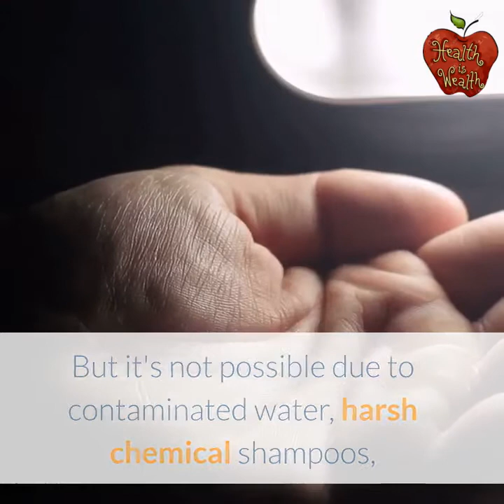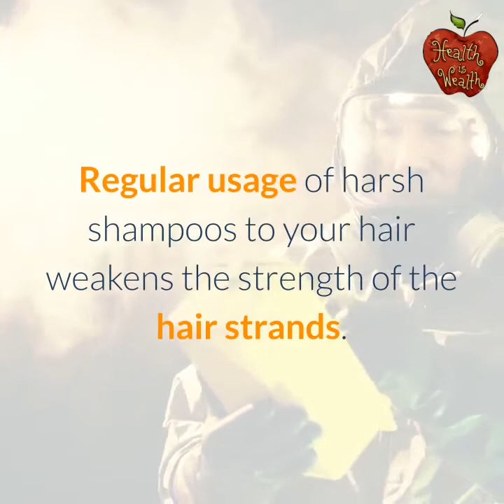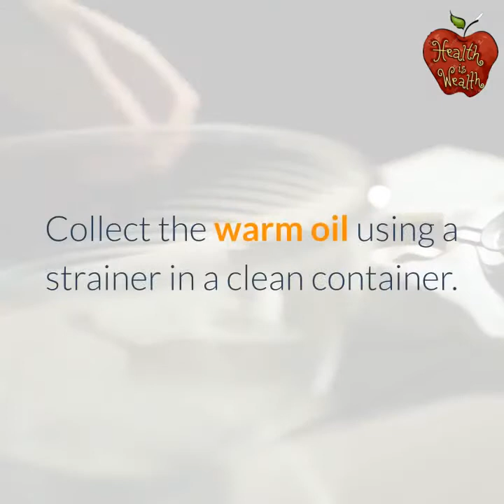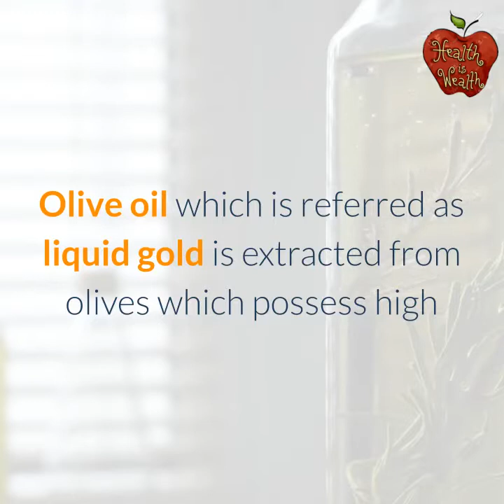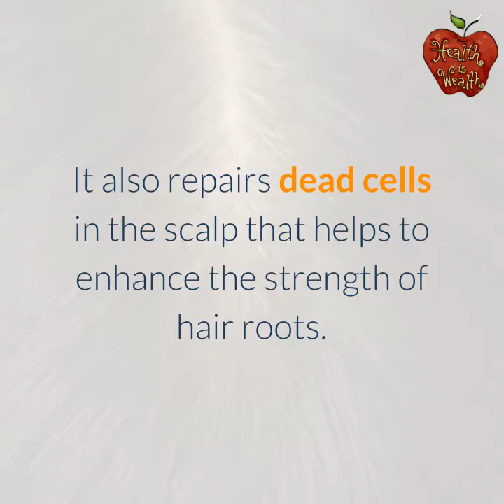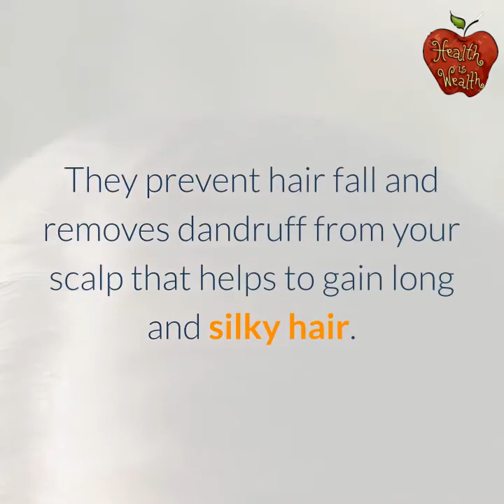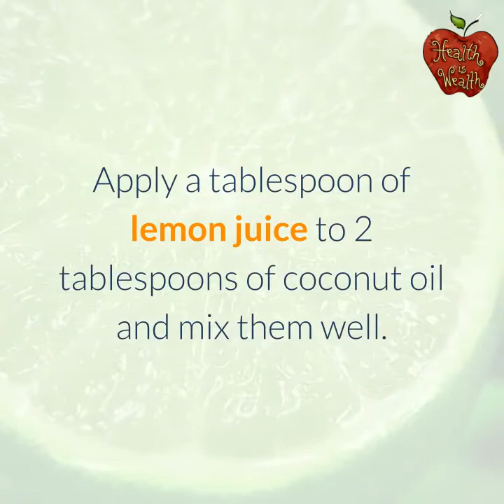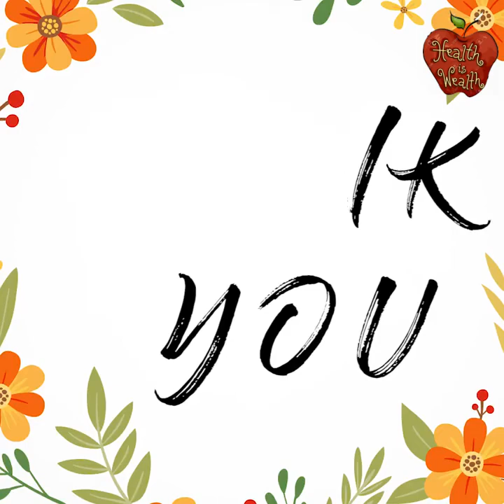How to Grow Hair Faster - Home Remedies and Best Suggestions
Healthily Wealthy provides simple health, fitness and medical information and tips that is quality assured, reliable, up to date and easy to understand.

Having long hair is a strong desire for every woman. But it's not possible due to contaminated water, harsh chemical shampoos, regular unhealthy diet, pollution and other reasons which effects on hair growth. It's not difficult to get long hair. Here are some simple home remedies to make your hair grow faster and naturally.